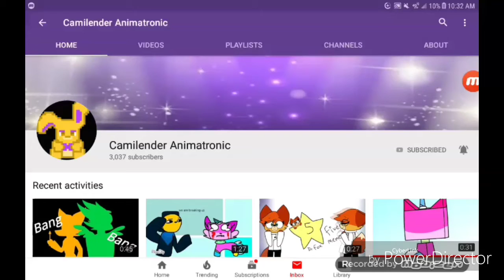Thank you so much reupload